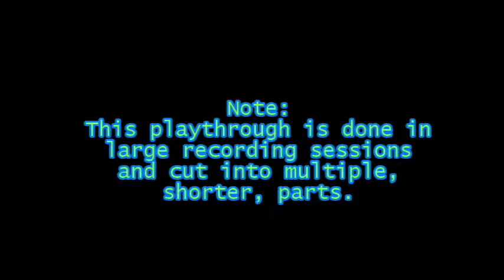Mystik Belle 01 - Melcadrien Plays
Double, double, and toil because someone ruined our brew.

-Yes, I have a blog in the form of tumblr!-